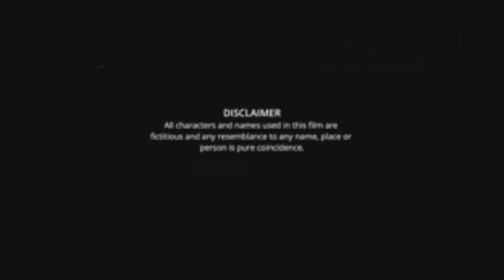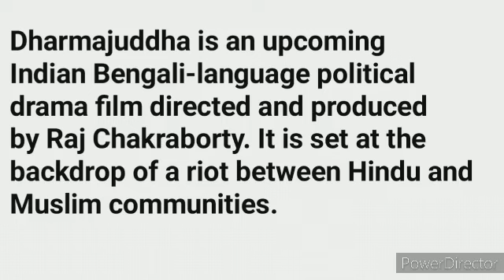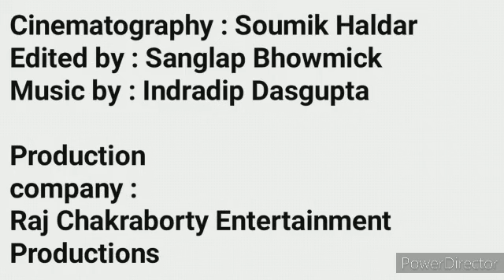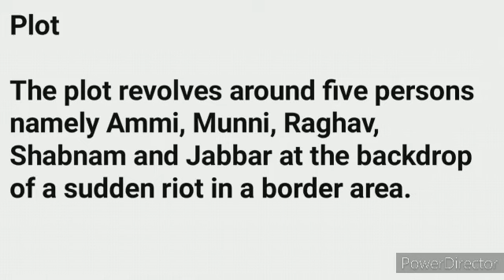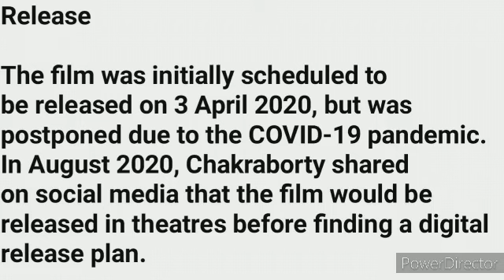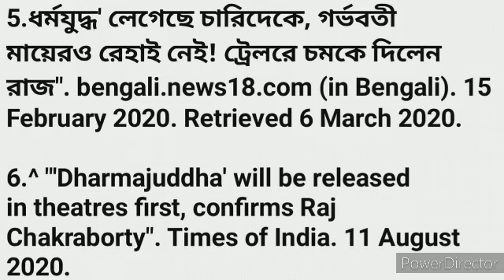Dharmajuddha Full Movie HD facts | Subhashree, Soham, Ritwick, Parno, Raj Chakraborty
Presenting the "Dharmajuddha".

Releasing on 3rd April 2020.

Meanwhile, send in your reactions in the comment section! 😊😊😊

Cast:
Subhashree Ganguly
Soham Chakraborty
Parno Mittra
Ritwick Chakraborty
Swatilekha Sengupta

Raj Chakraborty and Shyam Agarwal Present
"Dharmajuddha"

A film by Raj Chakraborty
Produced by Raj Chakraborty Entertainment and Srijan Arts

Story and Screenplay: Padmanabha Dasgupta and Raj Chakraborty
Dialogue: Padmanabha Dasgupta
DOP: Soumik Halder
Art Director: Indranil Ghosh
Costume: Jayeeta Roy
Editor: Sanglap Bhowmik
Executive Producer: Mimo Hazra
Post Production Head: Somnath Chakraborty

Dharmajuddha is an upcoming Indian Bengali-language political drama film directed and produced by Raj Chakraborty. It is set at the backdrop of a riot between Hindu and Muslim communities. This film stars Swatilekha Sengupta, Subhashree Ganguly, Ritwick Chakraborty, Parno Mitra, Soham Chakraborty in lead roles.

Plot :
Plot Edit
The plot revolves around five persons namely Ammi, Munni, Raghav, Shabnam and Jabbar at the backdrop of a sudden riot in a border area.